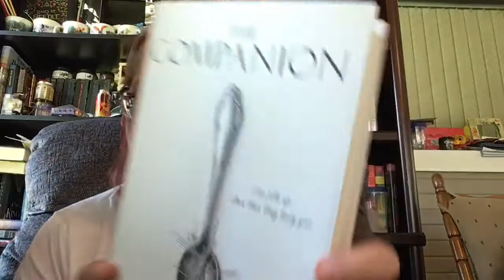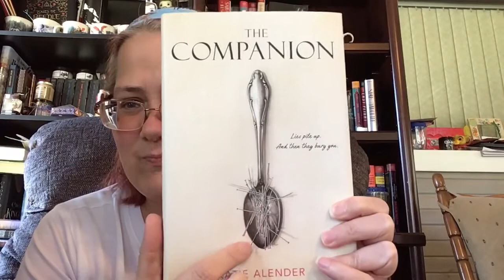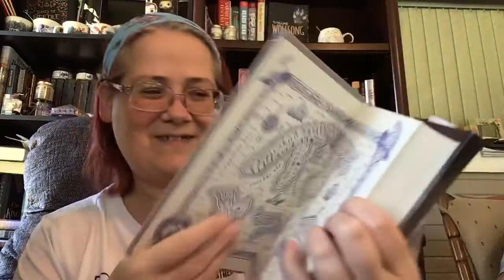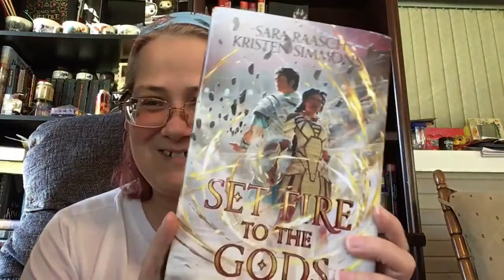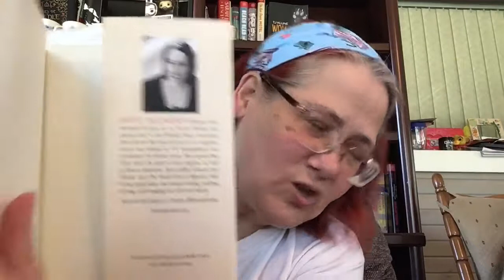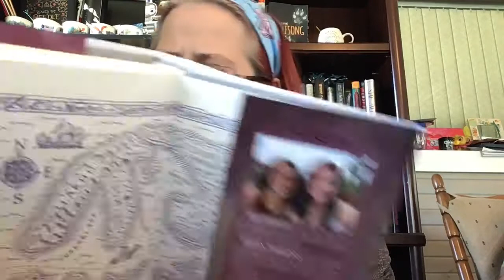A BookHaul From Amazon and BOTM!!!!!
Love Me Some Books!